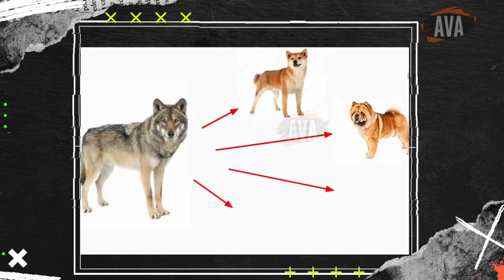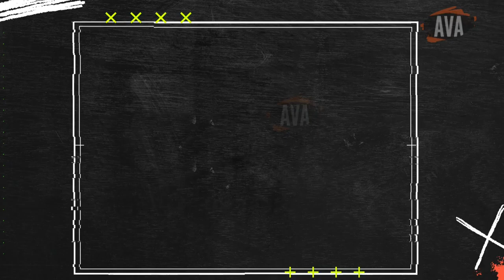German Shepherd Attack vs Wolf | Real Attack & Fight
1st part :German shepherd mock charges wolf out in the open and retrieves 2nd Part : Pack of wolves attack and drag a German shepherd tied with a chain 3rd part : Two German shepherds attack and kill a wolf Share like and subscribe to watch more.